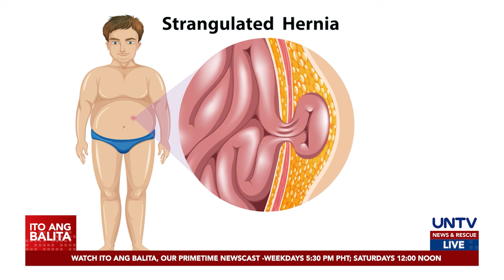ALAMIN: Luslos o Inguinal Hernia, maaari din bang mangyari sa mga babae?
Karaniwang nagkakaroon ng luslos ang mga lalaki, pero posible rin itong mangyari sa mga babae ayon sa mga eksperto.

Ano ba ang senyales ng luslos sa mga babae at paano ito maiiwasan?